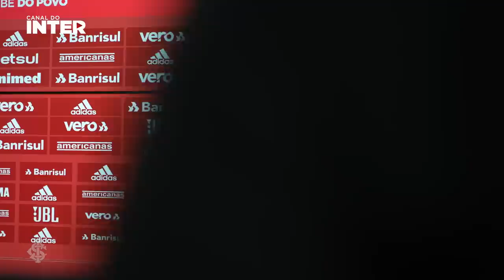COLETIVA: PRESIDENTE DO INTER SE POSICIONA SOBRE BOICOTE DOS JOGADORES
Presidente colorado concedeu entrevista na tarde desta quarta-feira (01).

Vídeo: TV Inter